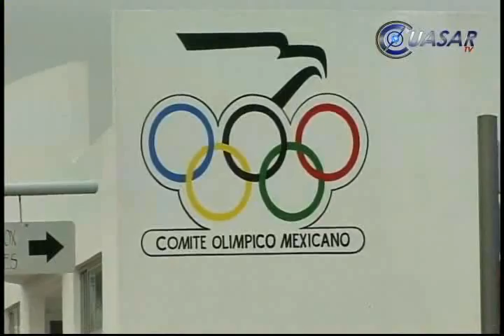Desde hoy, cierre total en un tramo de avenida Madero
A partir de las 21:00 horas de este viernes se cerrará totalmente la avenida Madero de Morelia, entre las calles Miguel Silva y Cuautla...